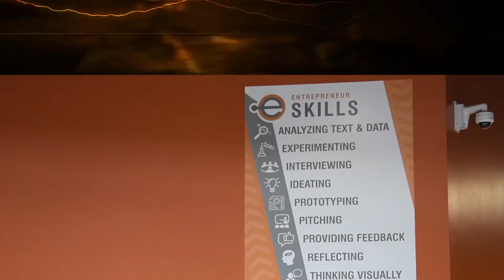eHigh San Bernardino Promotion Video 2021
Entrepreneur High School Promotion Video 2021